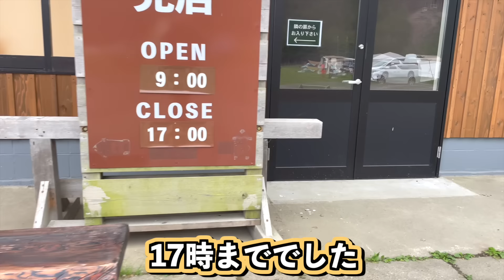【ファミキャン】雨雲と富士山！どっちが勝つか勝負だ！キャンプ飯は子どもが喜ぶカレーライスとハンバーグ！こんなの美味しいに決まってる！【ふもとっぱら】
子どもたちと運動会の振替休日を利用して日月で行ってきた父子で行くファミリーキャンプ。

その続編となります。

くもり予報だったふもとっぱら。
僕らが行くとやっぱり雨予報にチェンジ。
なんとか雨雲の隙間から裾だけ見せている富士山。
さて、今回は富士山に出会えるのか！
キャンプ飯は子どもたちのリクエストに応えてカレーとハンバーグ。
みんなでYouTubeライブでフェザースティックに挑戦だ！

★YouTubeライブの様子はこちら★

この動画が、少しでもどなたかのお役に立てたら嬉しいです。
そして将来、我が子が動画を見てくれたら幸せです。

ご質いただきましたので！
焚き火台の下に置いてのはこちらになります。
芝生を焦がす心配がかなりなくなるのでオススメです！
テンマクデザイン焚き火台ベーススタンド
※リンクはLサイズですが、ボクが使ってるのはMサイズになります。
【動画目次】
→外出が嫌いな超インドアな奥様は自宅でのソロ活動が忙しいので、
基本的にどこにも一緒にお出掛けしません。
【Hair Atelier BLAT】
渋谷区代々木で小さな美容室をやっています。
[キャンプ場]
ふもとっぱら
[動画編集]
Mac Book Pro(13インチ、M2、2022)
Final Cut Pro
マランツプロ2000U(USBマイク)
[camera]
iPhone12pro
Sony ZV-1
GoPro MAX
DJI Mini2(ドローン)
[BGM]
魔王魂
効果音タダノオト
DOVA
[イラストデザイン]
萩尾ますみ
[Gear]
【テント】
OneTigris ROC SHIELD TC
OneTigris 焚き火陣幕(ロックシールド前幕)
ZANE ARTS/ZEKU-M
KOVEA/GHOST SHELTER
KOVEAGHOST SHELTER Vestibule
Snow Peak/Living-shell Pro.(60th)
SABBATICAL/MORNING GLORY TC
RATEL WORKS/WAL LIGHT
PaaGoWORKS/NINJA TENT
PaaGoWORKS/NINJA NEST
PaaGoWORKS/NINJA TARP
PaaGoWORKS/NINJA STICK
DRAGON HORSE ジップタープ(3.5m×3.5m)
【薪ストーブ】
Mt.SUMI MICRO
【焚き火台まわり】
DORAGON HORSE チタン製組立式二次燃焼ストーブ 焔
ピコグリル 398 Picogrill398
FUTUREFOX Navajo-Solo
FUTUREFOX Confire櫓
FUTUREFOX Confire櫓専用 焚き火プレート
FUTUREFOX　ナバホ柄 焚き火シート
【寝袋】
SABBATICAL/SLEEPING BAG AURORA DX
【椅子】
Helinox/Chair ONE
Helinox/Chair TWO
【クーラーボックス】
AO Coolers/24パック ソフトクーラー
RATEL WORKS/AURORA SOFT COOLER S
【ケース類】
Oregonian Camper Tissue Case
Oregonian Camper キッチンペーパーホルダー
Oregonian Camper Large Mouth Peg Bag
Oregonian Camperトラッシュボックス(大)
Oregonian Camperトラッシュボックス(小)
Oregonian Camper CBガス缶カバー
WHATNOT ワンタッチバケット
【テーブル】
SOTO/ポップアップテーブルフィールドホッパー シルバー
UNIFLAME/焚き火テーブル
ChillCamping/ロースタイルテーブル
Soomloom/アルミテーブル
YOLER/メッシュテーブル
CAMPINGMOON/フィールドラック
CAMPING MOON/クッカースタンド
【調理器具】
スノーピーク/アルミパーソナルクッカーセット
キャプテンスタッグ BBQコンロ
マルチグリドル